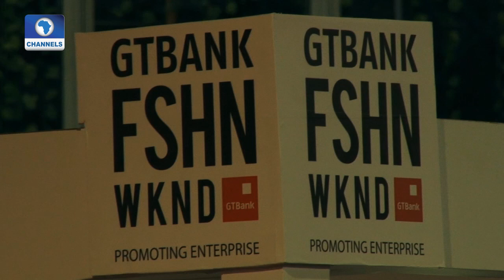The GTBank Fashion Weekend | Metrofile